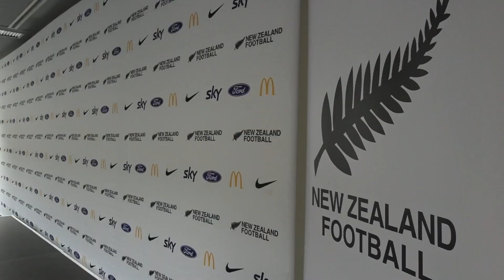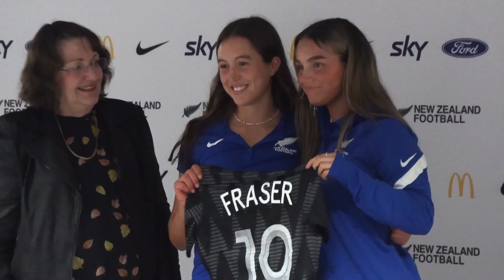U-20 FIFA WWC Squad Shirt Presentation Highlights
A week ago today our Junior Football Ferns were presented their playing shirts for the U-20 FIFA Women's World Cup in Costa Rica.

Watch highlights of what was a special night for the players, families, friends, and staff.